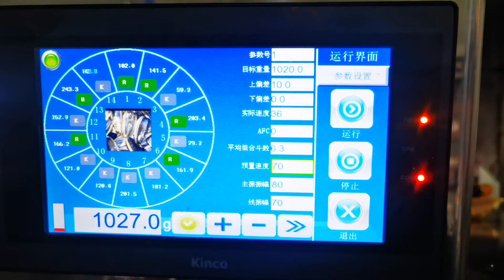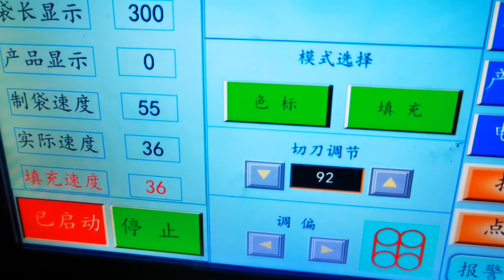Frozen Dumplings Project-KENWEI..